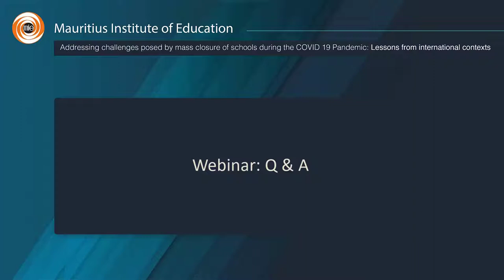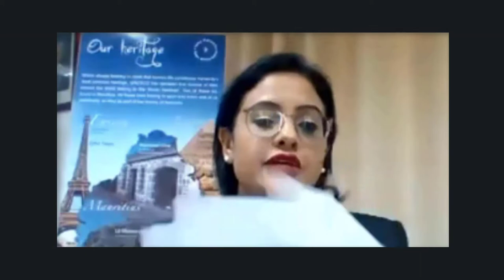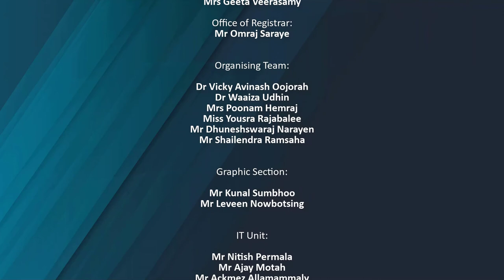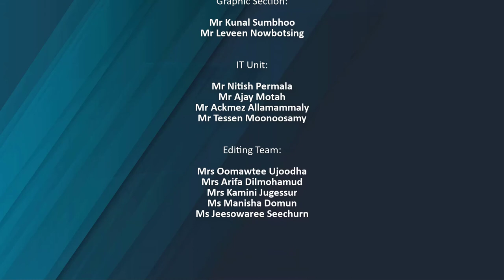8- Questions and Answers